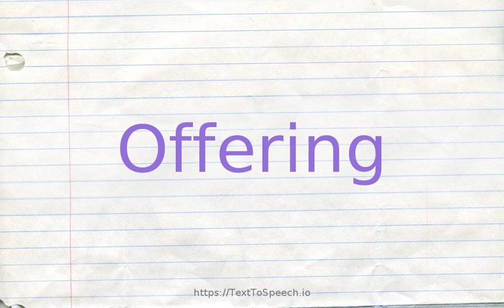How to pronounce offering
Offering definitions:
    (n): the act of contributing to the funds of a church or charity; "oblations for aid to the poor"
    (n): something offered (as a proposal or bid); "noteworthy new offerings for investors included several index funds"
    (n): the verbal act of offering; "a generous offer of assistance"
    (n): money contributed to a religious organization